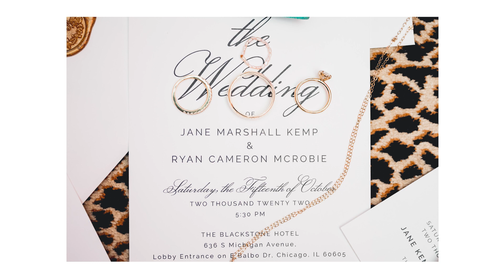Jane + Ryan | The Blackstone Hotel Wedding | Slideshow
On Saturday, October 15th, 2022 Jane and Ryan became the McRobie's. Their wedding took place at the iconic Blackstone Hotel in Chicago, IL. This is their wedding story through photographs.

Venue // The Blackstone Hotel in Chicago, IL